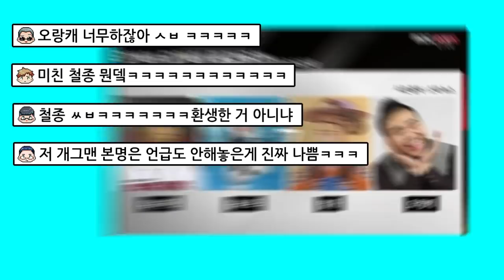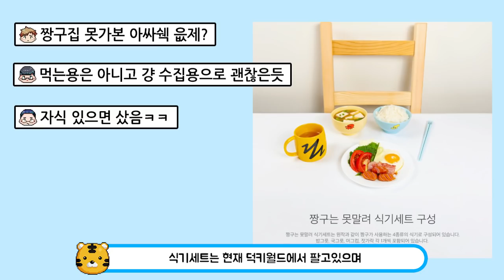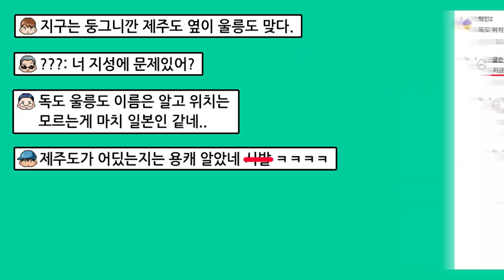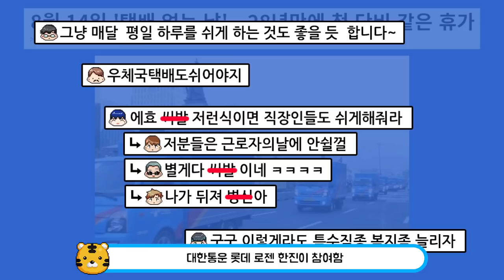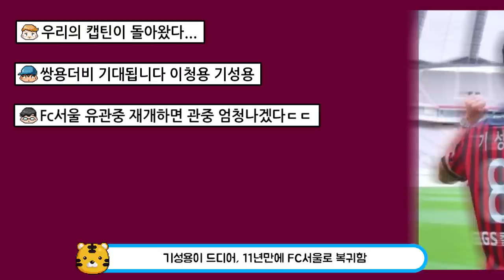썸녀와의 카톡 레전드 ㅋㅋㅋ...........요즘 화제된 이슈모음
사과 톡톡톡